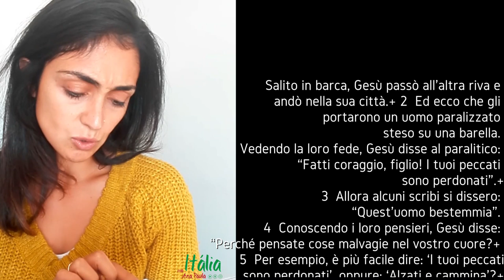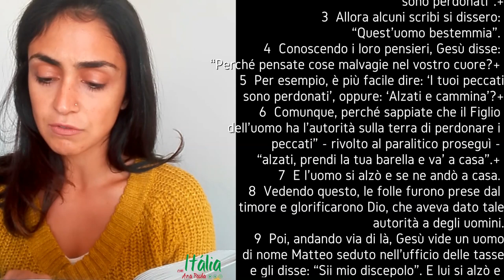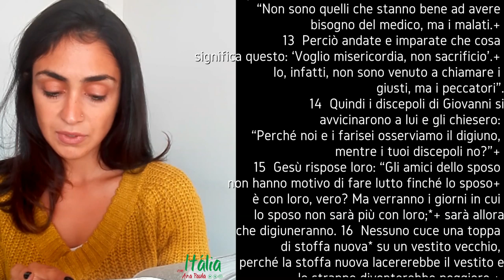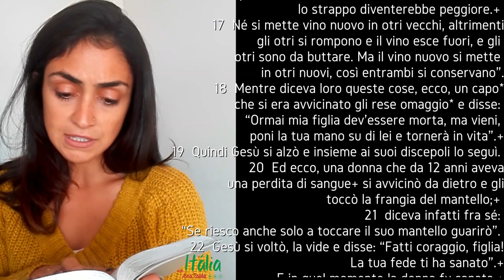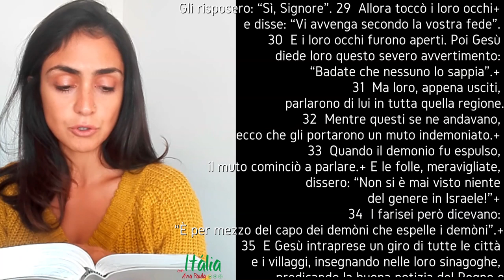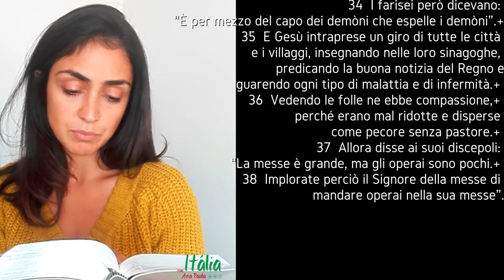Dia 09: Leitura do Evangelho de Mateus em italiano